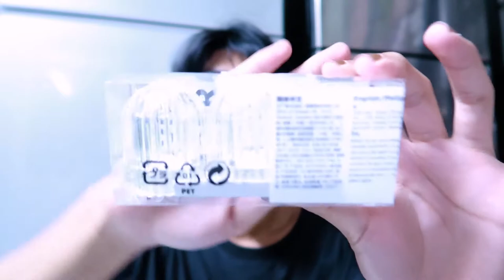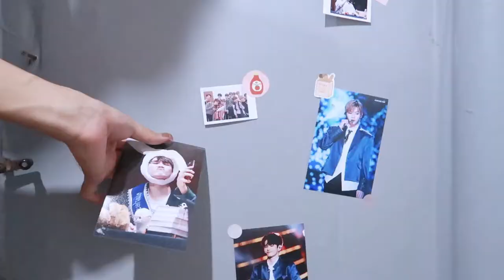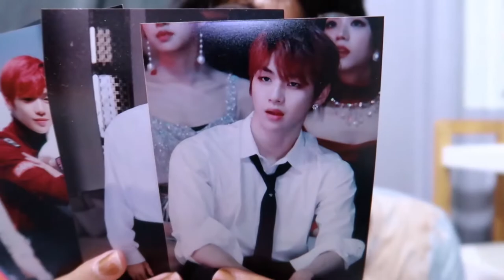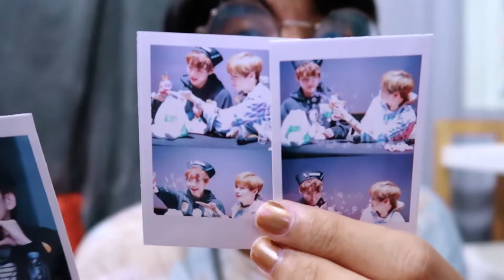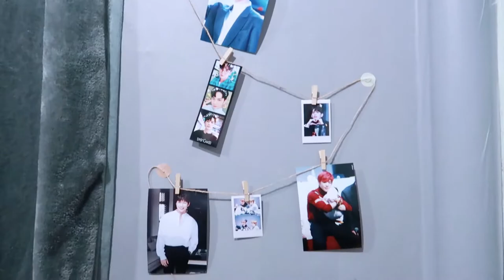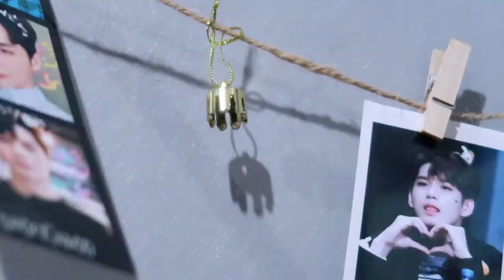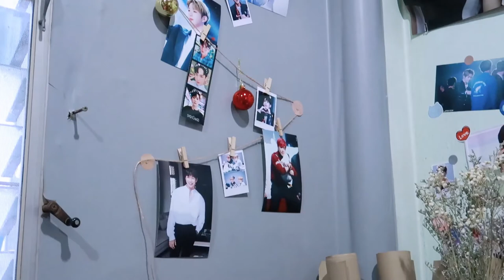🎅🏻 แต่งห้อง~คริสต์มาส 🎄 ช้อปปิ้ง IKEA christmas decorate | nusyeon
ใกล้คริสต์มาสแล้ว เรามาแต่งห้องให้เขากับคริสต์มาสกันเถอะะะ